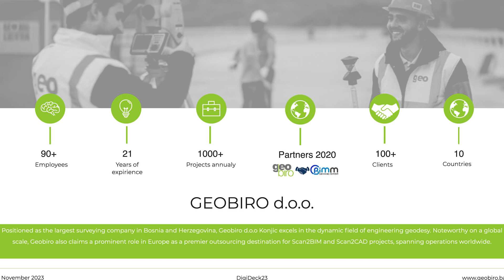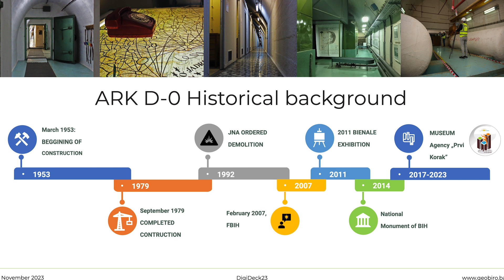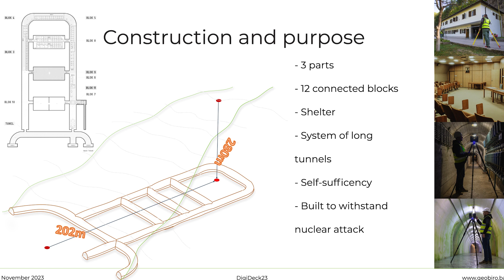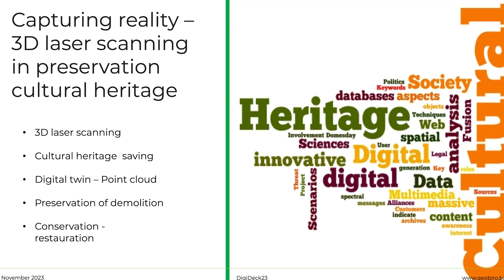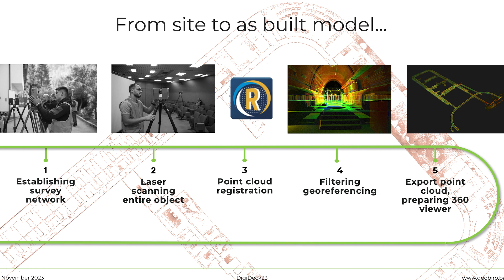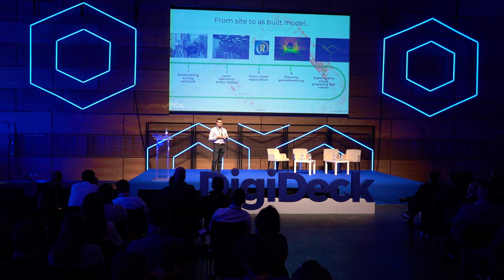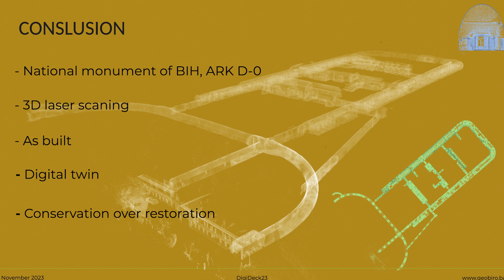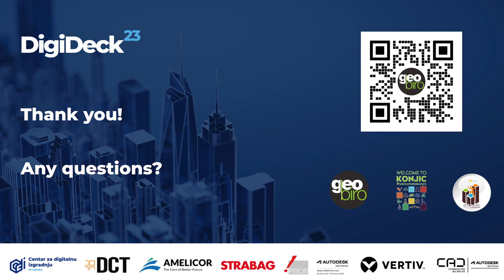Dino Balić | 3D Scanning ARK/D-0 - the biggest military secret of Former Yugoslavia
Dino Balić, Head of BIM department in company Geobiro with headquarters in BiH and Germany, will transport you back in time to one of the most intriguing hidden chapters of history. ARK/D-0, or Atomska Ratna Komanda, was a top-secret nuclear bunker and military command center designed to safeguard Yugoslav President Josip Broz Tito and his inner circle during the Cold War. Located near Konjic, Bosnia and Herzegovina, this sprawling complex was shrouded in secrecy for decades.

Centre for Digital Built Croatia organise the largest construction conference and expo in South-East Europe dedicated to digital construction solutions called DigiDeck. DigiDeck offers professional lectures and the inevitable booths where industry enthusiasts can get in touch with the world's leading software and hardware providers.